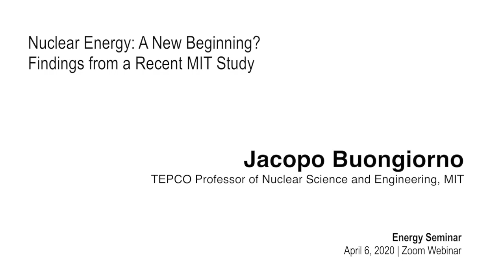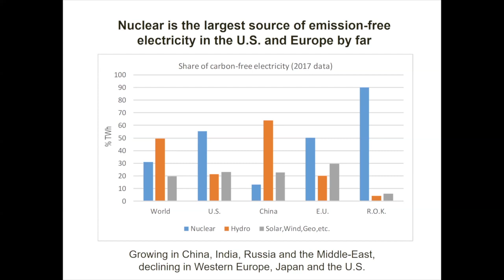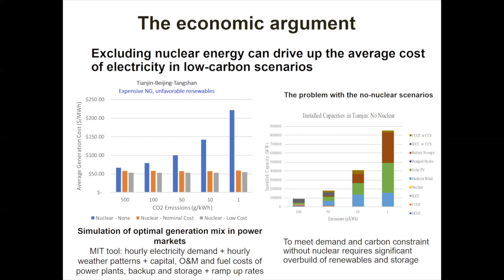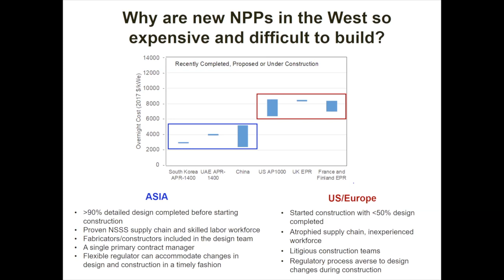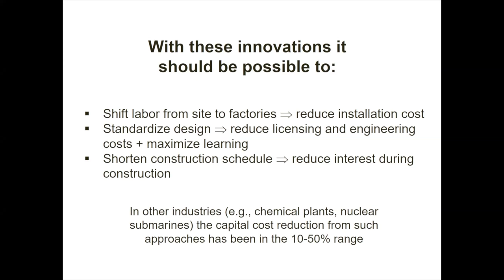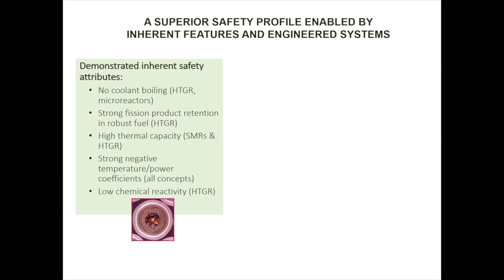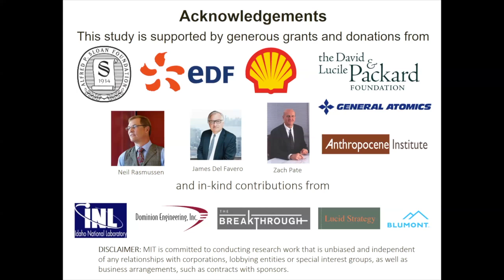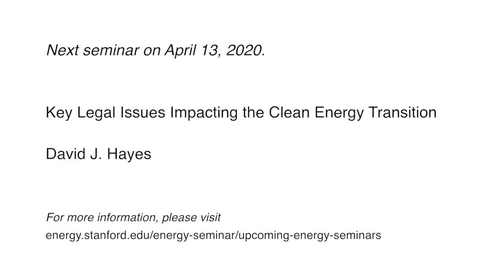Nuclear Energy: A New Beginning? Findings from a Recent Study | Jacopo Buongiorno | Energy Seminar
In the 21st century the world faces the new challenge of drastically reducing emissions of greenhouse gases while simultaneously expanding access to energy and economic opportunity for billions of people. In a recent MIT study we have examined this challenge in the electricity sector, which has been widely identified as an early candidate for deep decarbonization. In most regions, serving projected electricity load in 2050 while simultaneously reducing greenhouse gas emissions will require a mix of electrical generation assets that is different from the current system. While a variety of low- or zero-carbon technologies can be employed in various combinations, our analysis shows that excluding nuclear energy as an option may significantly increase the cost of achieving deep decarbonization targets. The least-cost portfolios in our analysis include an important share for nuclear, and the magnitude of this share grows substantially as the cost of nuclear energy drops. Despite this promise, prospects for the expansion of nuclear energy remain decidedly dim in many parts of the world. We have examined what is needed to reverse that trend; the salient findings from our analyses will be presented in this talk.

Speaker bio:

Jacopo Buongiorno is the TEPCO Professor of Nuclear Science and Engineering at the Massachusetts Institute of Technology (MIT), and the Director of Science and Technology of the MIT Nuclear Reactor Laboratory.  He teaches a variety of undergraduate and graduate courses in thermo-fluids engineering and nuclear reactor engineering.  Jacopo has published 90 journal articles in the areas of reactor safety and design, two-phase flow and heat transfer, and nanofluid technology.  For his research work and his teaching at MIT he won several awards, among which the ANS Outstanding Teacher Award (2019), the MIT MacVicar Faculty Fellowship (2014), the ANS Landis Young Member Engineering Achievement Award (2011), the ASME Heat Transfer Best Paper Award (2008), and the ANS Mark Mills Award (2001).  Jacopo is the Director of the Center for Advanced Nuclear Energy Systems (CANES). In 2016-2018 he led the MIT study on the Future of Nuclear Energy in a Carbon-Constrained World.  Jacopo is a consultant for the nuclear industry in the area of reactor thermal-hydraulics, and a member of the Accrediting Board of the National Academy of Nuclear Training. He is a Fellow of the American Nuclear Society (including service on its Special Committee on Fukushima in 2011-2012), a member of the American Society of Mechanical Engineers, a participant in the Defense Science Study Group (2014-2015) and in the Naval Studies Board (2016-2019).

Admission Info